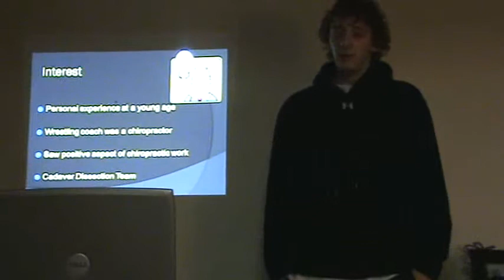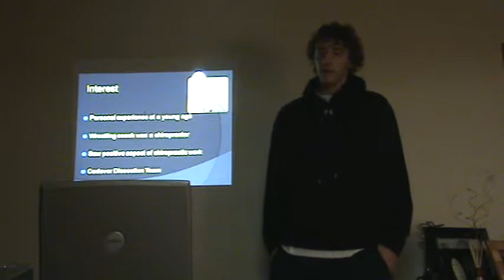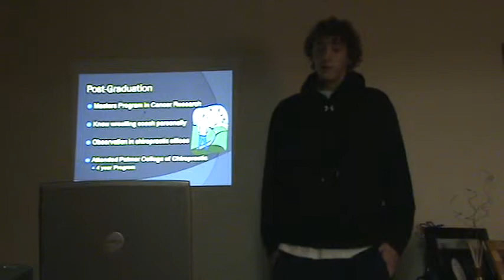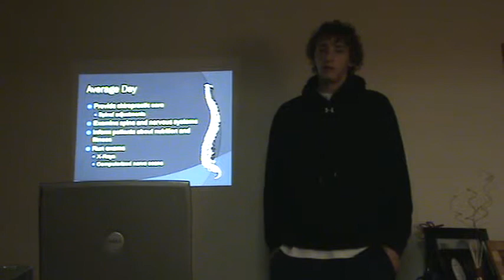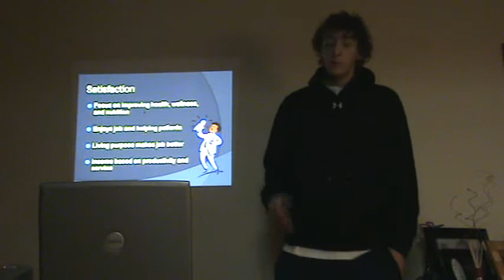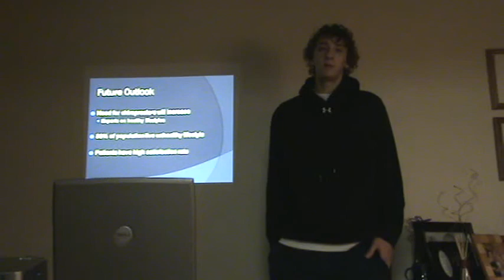Derek Watson.wmv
Derek Watson presentation on chiropractic